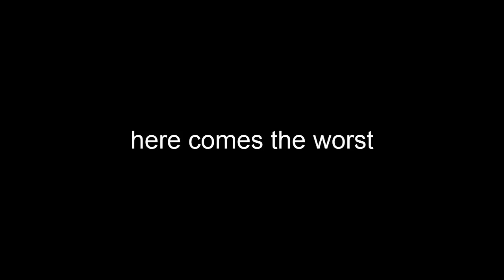21 All Time Classic Cricket Sledging incidents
Here is the list of 21 All Time Classic Cricket Sledging incidents.